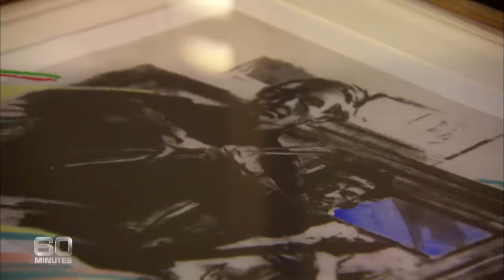The Rolling Stones look back on 50 wild years of rock 'n' roll | 60 Minutes Australia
Full Episodes | The Rolling Stones (2013)

No one, least of all the Rolling Stones themselves, could have imagined they’d still be together 50 years after first starting out. You might’ve put some money on the energetic Mick Jagger making it, but who’d have guessed the volatile Keith Richards would even be alive today? Half a century on, they are the greatest rock’n’roll band of all time and can’t stop touring the world.